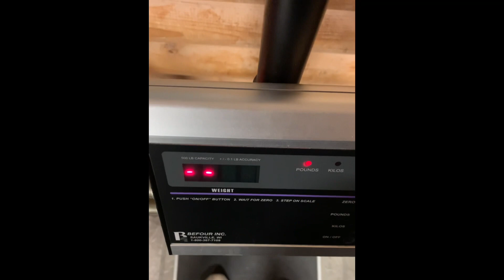Sarms Cycle Day 30 out of 90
60 more days will adjust eating habits to healthier choices and cut in 15 days